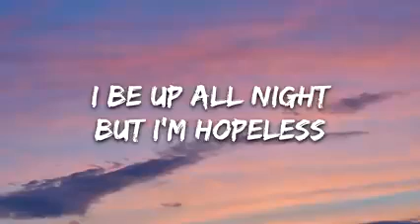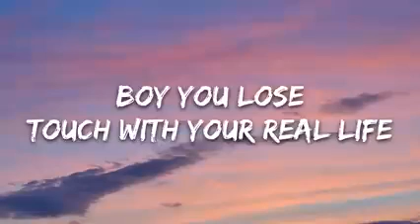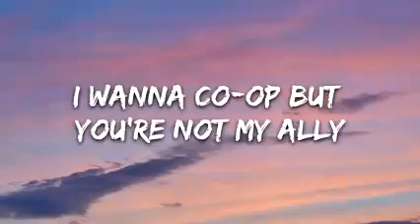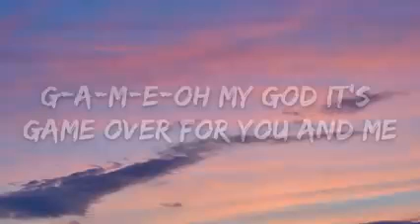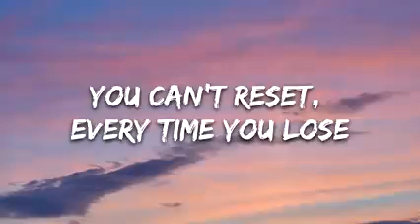diana Goldberg- game over ( lyrics)